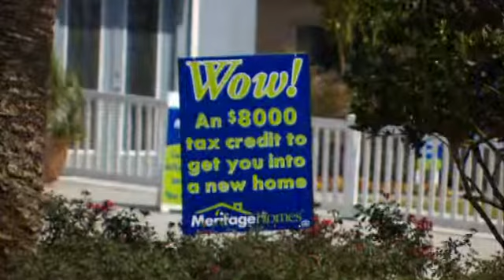Meritage - Why Renters are Buying Homes Instead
Meritage Homes - Why Renters are Choosing to BUY Homes Instead

Rick Harvey in Orlando